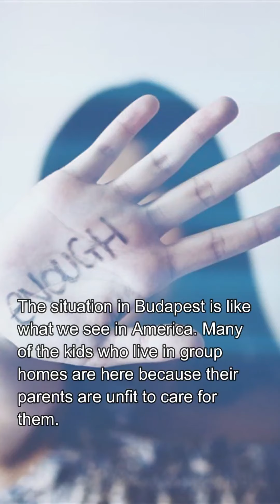Our orphan care work in Budapest and Shanghai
Kids should not grow up in a home with domestic violence, substance use or be neglected by their parents. Child abandonment is a huge crisis in Europe and our team is learning about ways to fight it. Many kids who are abandoned, live in group homes and spend their lives going in and out. This is a problem that we all need to be involved in. As Christians, we are sent by God to serve these kids.

We try to make the good news of God evident in the way we love them and tell them about Jesus through the Bible. We are committed to walk with our partners for years because we want to make a difference in the lives of these kids.